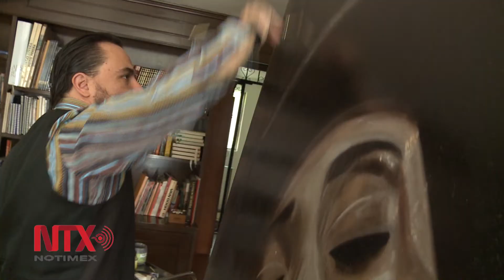José Senties, un artista mexicano dedicado a la pintura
Expondrá la temática del ser humano con "Renaceres" en el Museo Torres Bicentenario